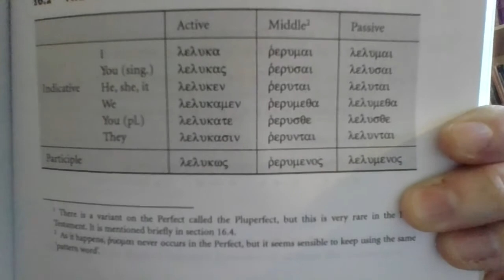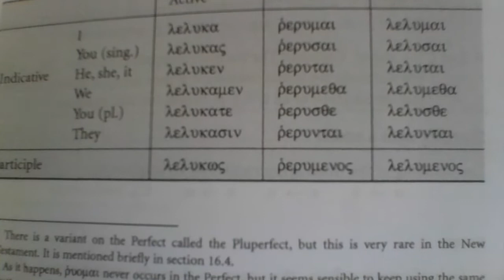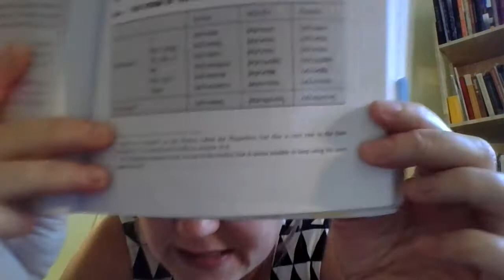Koine Tutorial - Duff ch 16 Perfect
Dr Sara Parks, Assistant Professor in New Testament Studies in the Dept of Theology and Religious Studies at the University of Nottingham, chats about Duff, Elements of New Testament Greek chapter 16: The Perfect (and a wee bit about the Pluperfect). And also spills her wine on the clean laundry and toasts the class because it's our LAST LECTURE!